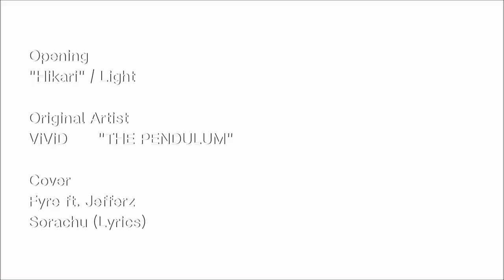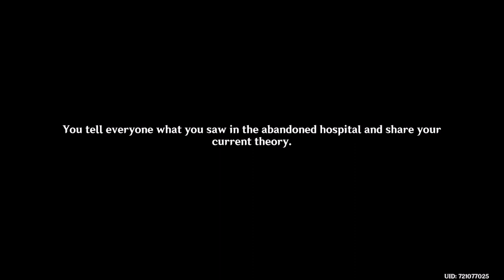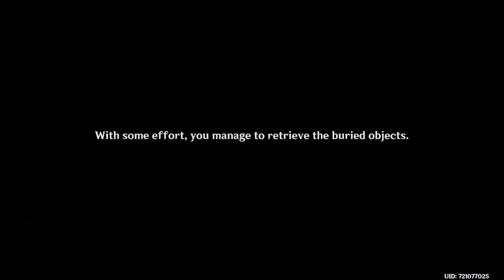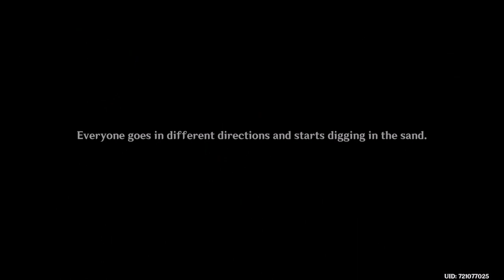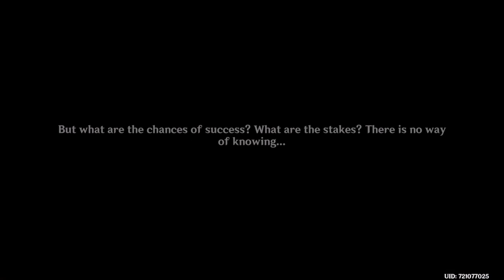Genshin Impact (Season 6) Ep14: Eleazar Hospital [Sumeru Archon Quest]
Alhaitham claimed that Cyno missed a lead in finding the Village Keeper and decided to get involve in tracking them down.